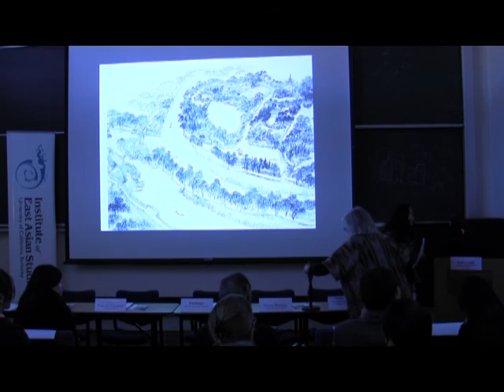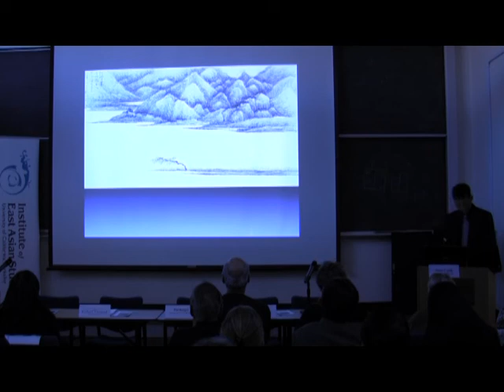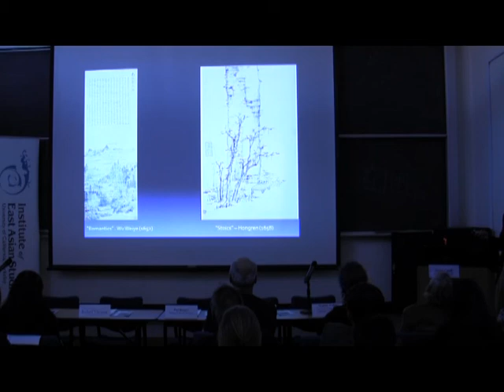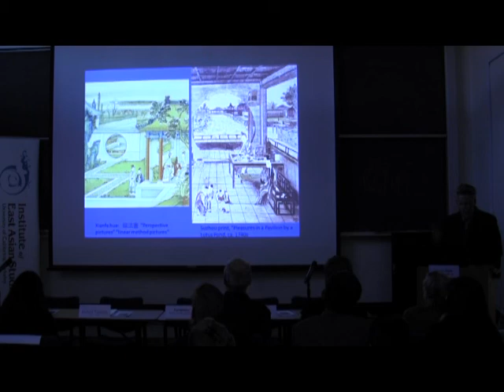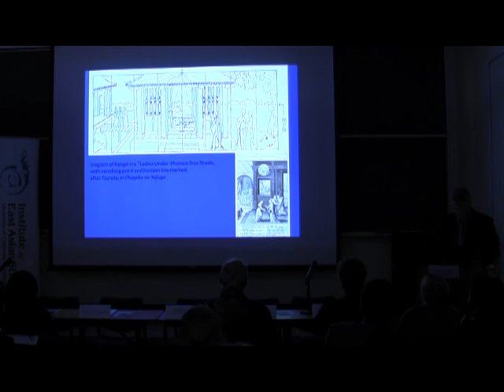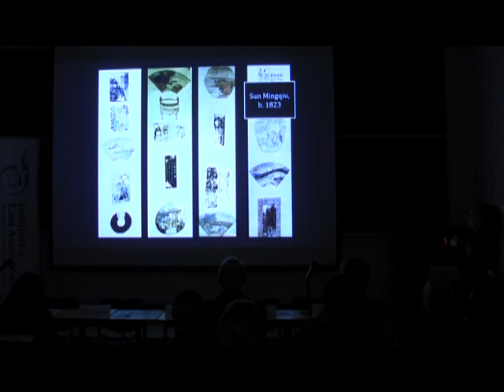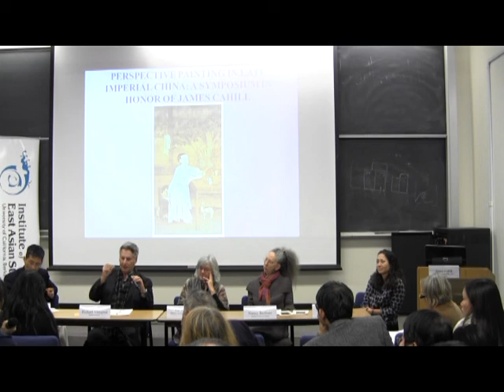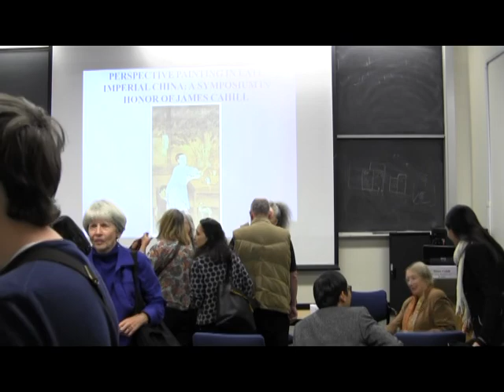Perspective Painting in Late Imperial China: A Symposium In honor of James Cahill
In tribute to James Cahill's fundamental insights regarding Chinese experiments with perspectival representation during the late-imperial period, the Institute for East Asian Studies hosted a symposium on perspective in Chinese painting to accompany "Beauty Revealed," an exhibition at the UC Berkeley Art Museum and Pacific Film Archive.